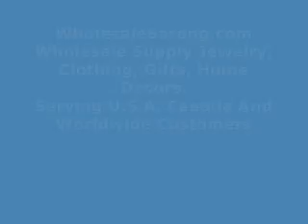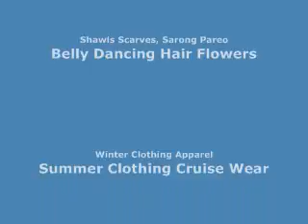reversible design scarves shawl wrap neckwarmer shawl for sale wholesalesarong.com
USD$3.45 each
Product code: scarf81dr6
reversible design scarves shawl wrap neckwarmer. One side is strips, another side is dots.
Soft cotton feel, thick, warm, comfortable to wear.
Size approximately: 68 to 70 inches long, 15 inches wide.